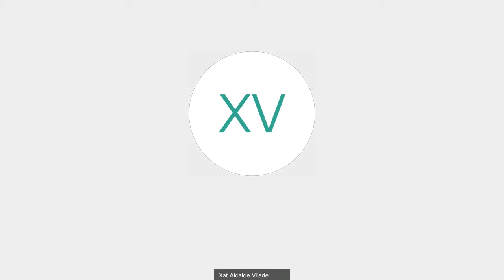Xat de l’Alcalde del mes de setembre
L'alcalde de Viladecans Carles Ruiz respon a les preguntes dels ciutadans i ciutadanes en la videoconferència del Xat de l'Alcalde del mes de setembre.